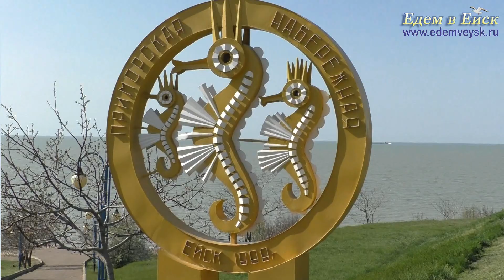Ейск: Приморская набережная 21 апреля 2018г